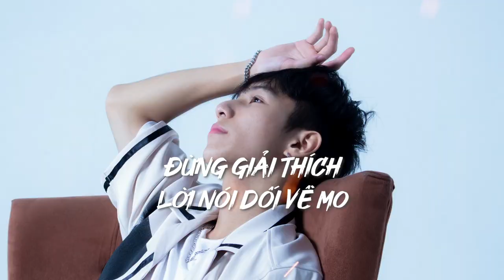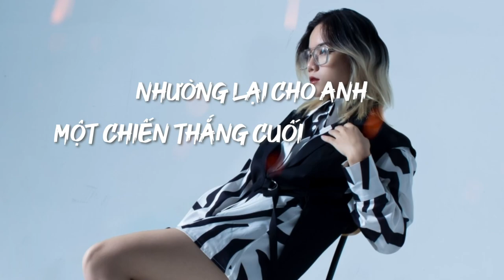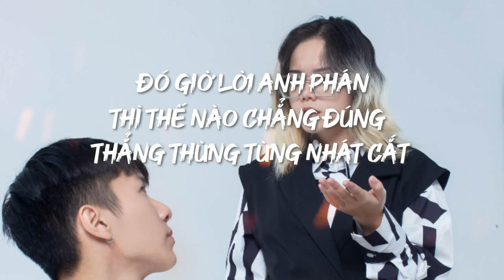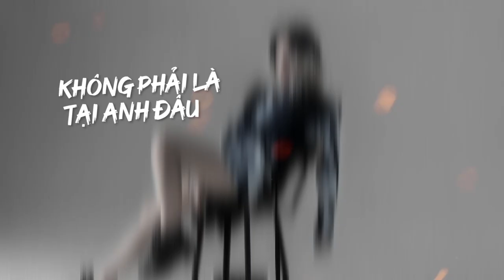NGUYÊN QUỐC X MENUS - LÀ TẠI AI ? [Prod. by @EnKewt] - OFFCIAL MUSIC VIDEO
NGUYÊN QUỐC X MENUS | LÀ TẠI AI ? ( OFFCIAL MUSIC VIDEO )

Artist: Nguyên Quốc - Menus
Composer: Nguyên Quốc - Menus
Recording - Mixing: VCC TEDDY
Music Producer - Mastering: @EnKewt

Editor: VCC VUART
Photographer: Bùi Xuân Giang
Camera Operator: Trịnh Khánh Ly